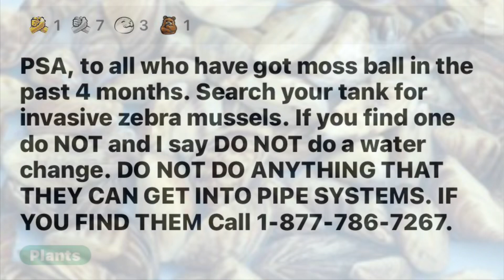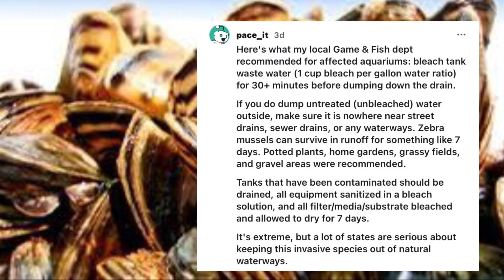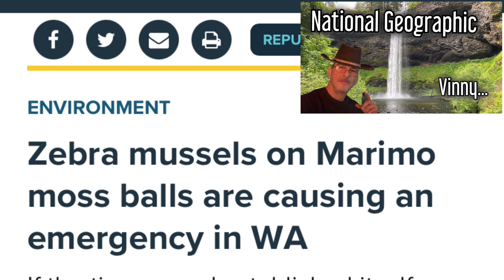WARNING! Marimo Moss Balls CONTAMINATED!!! URGENT!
From Deep inside the Top Secret Underground Fish Room.

In this video we talk about the recent outbreak of zebra mussels in moss balls that were imported into the United States. We will also talk about what to do if you recently bought a moss ball for your aquarium.

***If you are concerned about whether or not your moss ball may have caused contamination call the store where you purchased it to see where they got there moss balls from***

If you have to break down your aquarium here is an Affiliate Link for Fritz Turbo Start (It has the live nitrifying bacteria needed to help avoid ammonia spikes after following the recommendations in the article)

Here's what one local Game & Fish dept recommended for affected aquariums: bleach tank waste water (1 cup bleach per gallon water ratio) for 30+ minutes before dumping down the drain.

If you do dump untreated (unbleached) water outside, make sure it is nowhere near street drains, sewer drains, or any waterways. Zebra mussels can survive in runoff for something like 7 days. Potted plants, home gardens, grassy fields, and gravel areas were recommended.

Tanks that have been contaminated should be drained, all equipment sanitized in a bleach solution, and all filter/media/substrate bleached and allowed to dry for 7 days.

It's extreme, but a lot of states are serious about keeping this invasive species out of natural waterways.